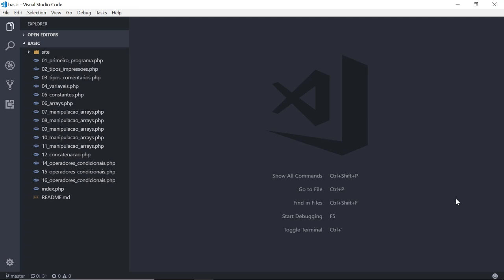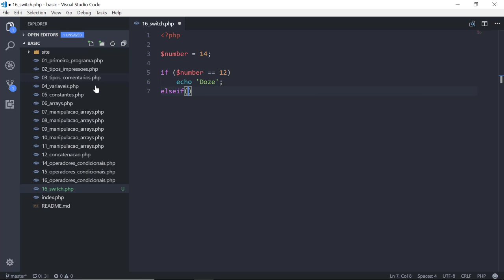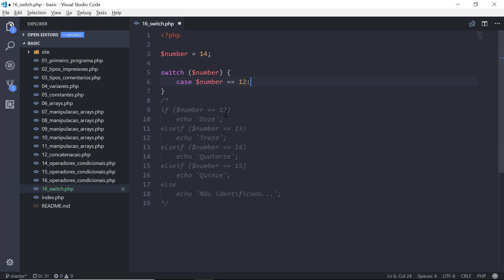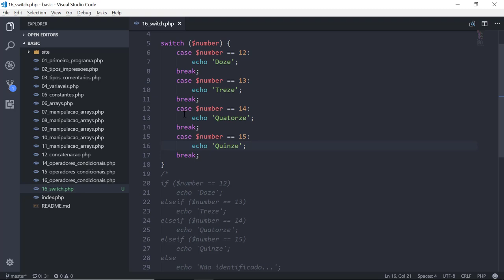25 - Operador Condicional SWITCH no PHP